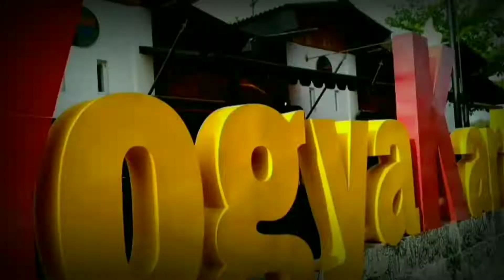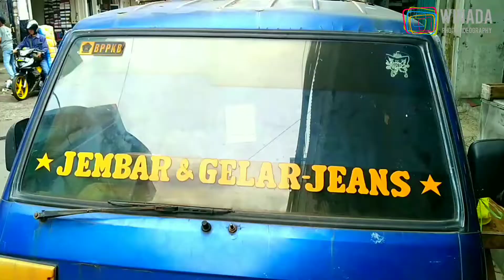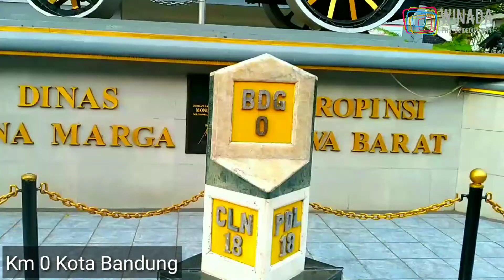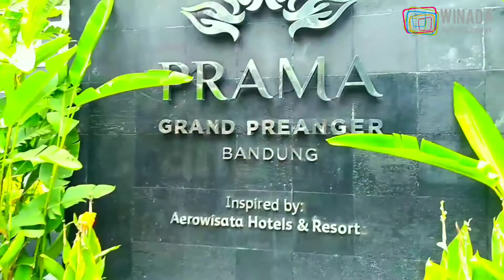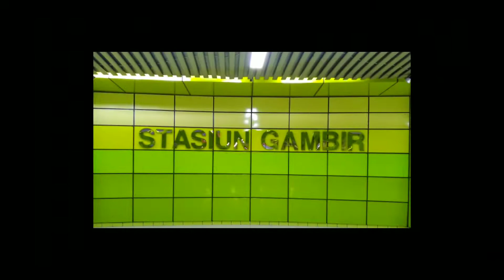JALAN-JALAN DI BANDUNG, PARIS VAN JAVA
Selama di Bandung, menyempatkan keliling dan jalan-jalan sore sepulang kerja. Keliling Bandung dan ke beberapa tempat menarik.

Nazar Rybak - Trailer Theme [Epic/Orchestral/Cinematic]

You can to use and monetized this track by copying the following information into your description▼:

Backsound Music :
Island by MBB (Royalty Free Music) ––– • Track Info: Title: Island Artist: MBB Genre: Dance & Electronic Mood: Bright Download ––– • Licence: You’re free to use this song in any of your videos, but you must include the following in your video description (Copy & Paste): Island by MBB Creative Commons — Attribution-ShareAlike 3.0 Unported— CC BY-SA 3.0 Music promoted by Audio Library ––– • Contact the artist: ––– • F.A.Q: How to use music ––– • Main Playlists: Artists Genres Moods ––– • Follow us: Facebook Twitter Instagram SoundCloud Google+